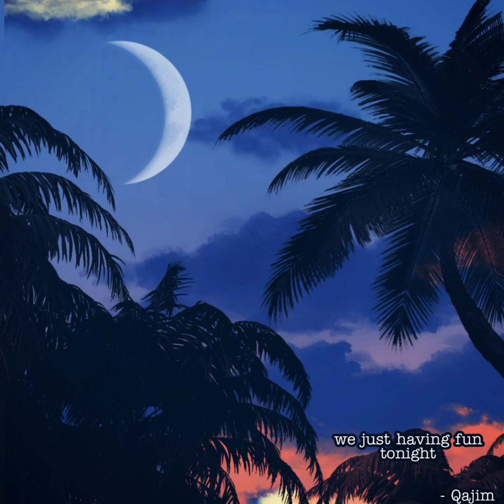Qajim - Babygirl (Prod. Lupinekwakeup)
LYRICS!!!

Noticed you was looking
Reservations I'll be booking
Knew it when I seen her
See ya
Aaliyah
Babygirl what's happening I noticed you was looking
Let me take you out reservations I'll be booking
She my new lil shawty and I knew it when I seen her
Do ya thing girl I see ya
She light skin like Aaliyah
Babygirl I knew you was the one when I first saw you
2020 Camry and apartment girl that's all you
Lil miss independent yea you did it like for real girl
You know how I feel girl
We got something real

Let me take you to the movies
We could go back in time
Just like the 70's we could get groovy
Girl you look mighty fine
Ouu girl you know you could do it
Say you look good with them heels on
Red silk dress its ruby yeaaa
Girl you look good don't need no makeup
Just come hop in the whip okay
She say Qajim where we going I told her we'll be out late
Got my baby a few presents like if she was born today
She ain't never had a man like me
She had to tell me I love you
She don't care if we just met
I don't put no one above you
She said I'm her favorite & them other boys are intrusive
She wanna be my lady yea lil baby we exclusive

2020 Camry and apartment girl that's all you

We got something realer than you ever had before
I see how you looking when I'm coming through that door
I know you would love me with my riches or if poor
I know you would love me even if i couldn't afford
Even if I couldn't afford nothing at all
You just wanted me for me and baby that's all
That's why you my lil shawty
Knew you were the one when I walked in the party
We're so deep even know we just started
Love at first sight I called it
Sitting in the car at 3 A.M.
Telling me all your secrets
Right under the moonlight
The speakers playing Weeknd
Our eyes lock
I feel you & you feel me we leaning
We kiss oh so magical please tell me I'm not dreaming

2020 Camry and apartment girl that's all you